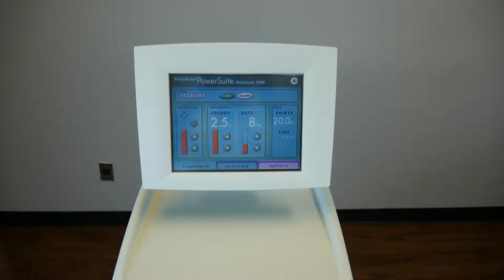Lumenis VersaPulse Powersuite 20W SN A211312955 2002